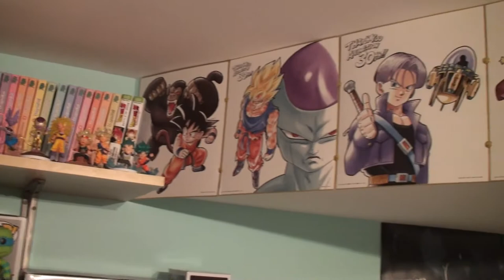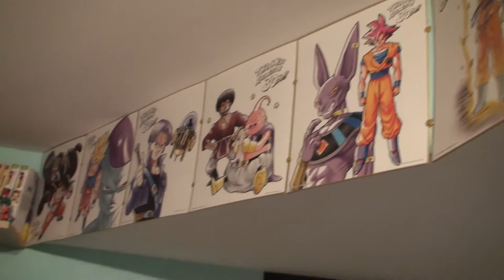Mike Romero: Parlons-en! - Épisode 01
Résultats des sondages:

Comics: 6 Faces of a Dice = 5% des votes
Critique du film "It - 2017" = 25% des votes
Uncharted - The Lost Legacy = 16% des votes
Update de mon coin "geek" = 54% des votes

Une boîte mystère sous le thème "Tolkien" où je garantis une Funko POP!, un T-Shirt et un comic. (8-10 items pour une valeur de +/- 80$cad) +Article BONUS!